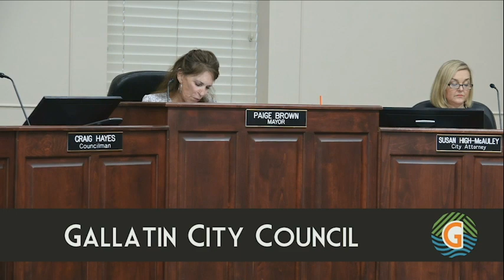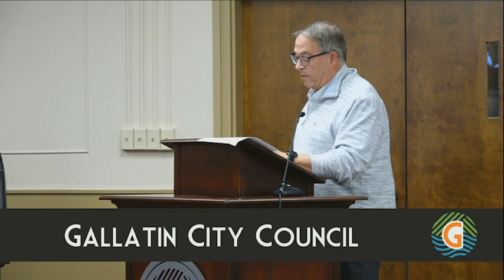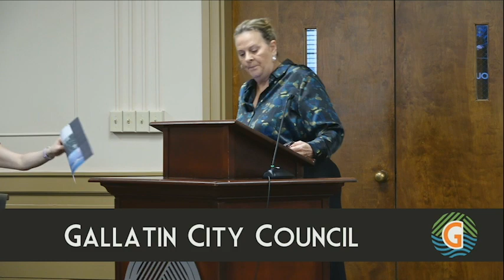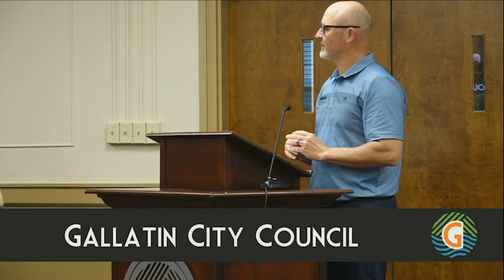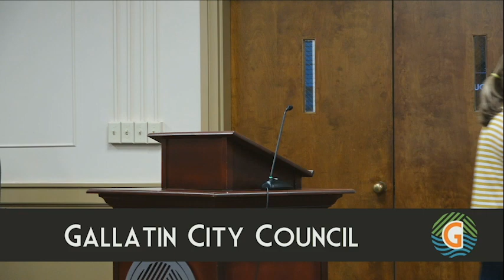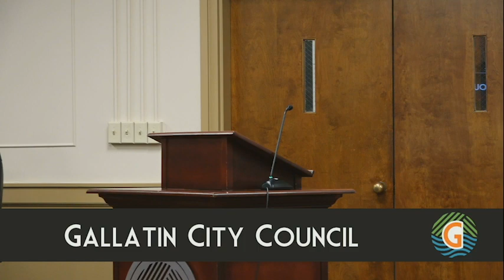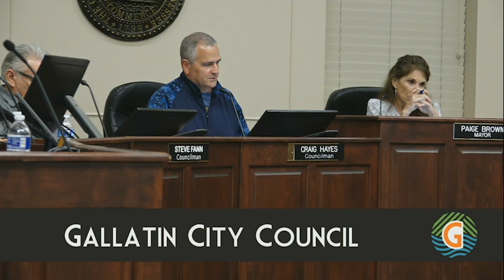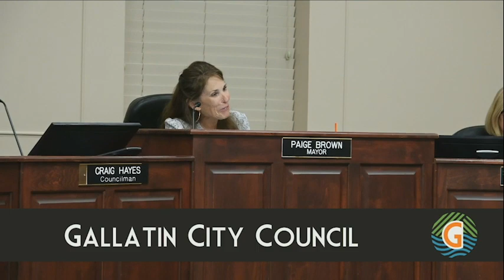4-2-24 Gallatin City Council Meeting